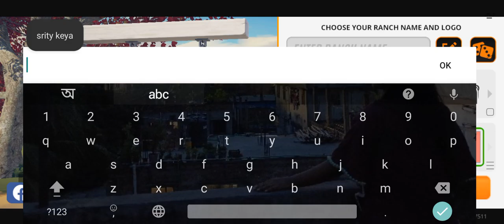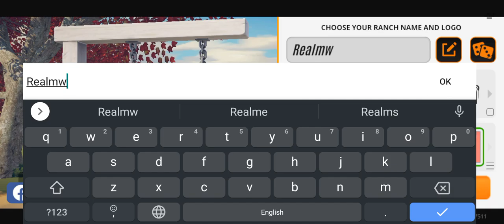Realme 8 - Rival Stars Horse Racing Gameplay 2022 [Ram 8gb]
Restore your family's legacy and become a champion! From paddock to winner's circle - race on legendary tracks from all over the world, earn your prestige, and climb the leader boards. Choose your play style and immerse yourself as a breeder, horse trainer, race manager, jockey, and more. You’re in charge - manage a homestead and decide when to invest, upgrade facilities, or hire new staff. What will you do with your grandfather's gift? by google playstore